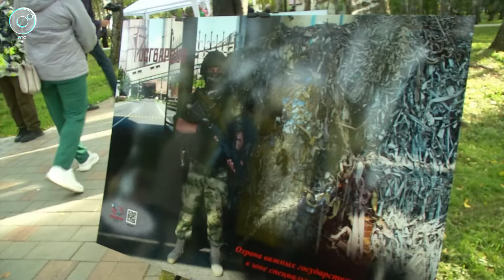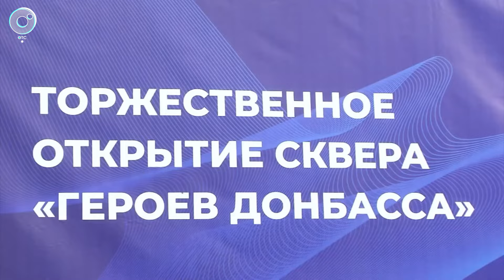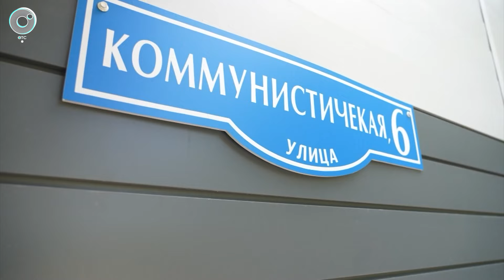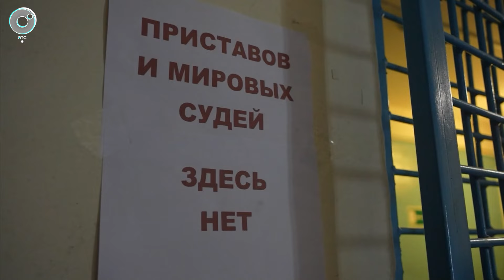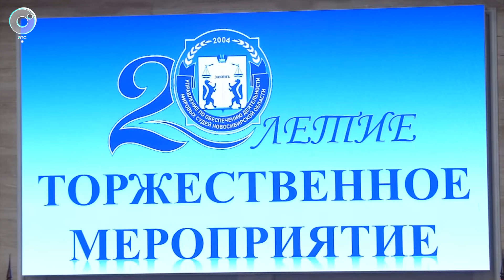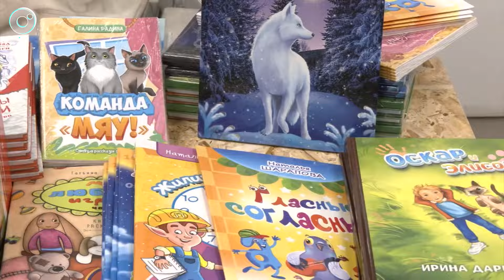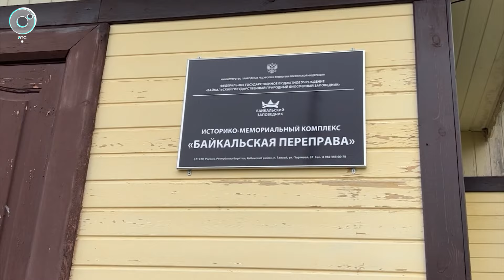НОВОСТИ в 18:30 – 13 сентября 2024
1. Тяжелую военную технику выгрузили в центре Новосибирска. Какие боевые машины НАТО можно увидеть на выставке трофеев?
2. Посевы полегли, а техника застревает. Какой урожай ждать в Новосибирской области?
3. Полторы тысячи километров на велосипедах. Какие горные вершины покорили школьники из Бердска?